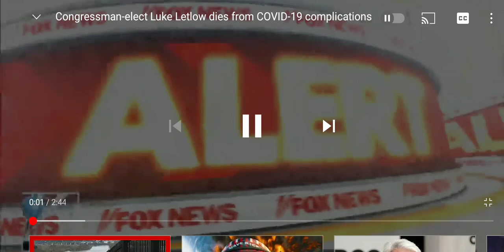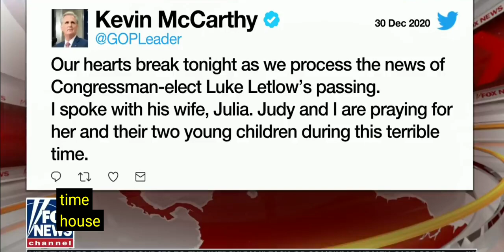Luke Letlow dies from COVID-19 complications (with subtitles).